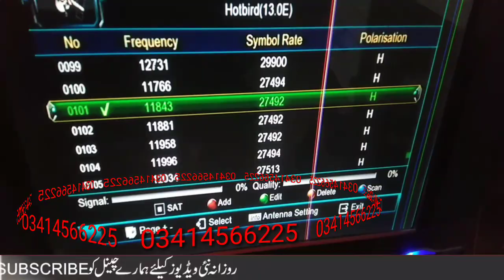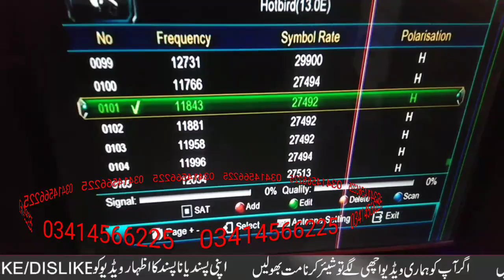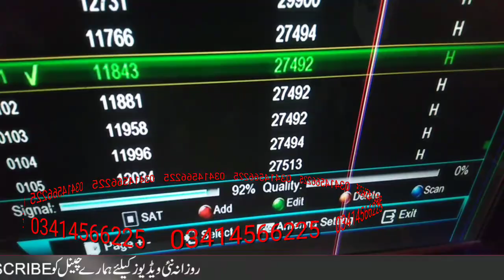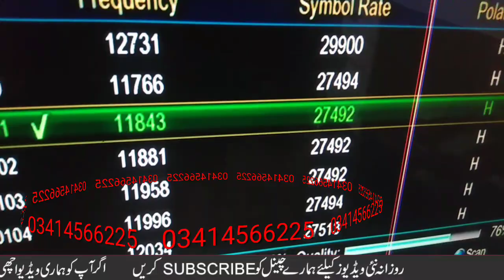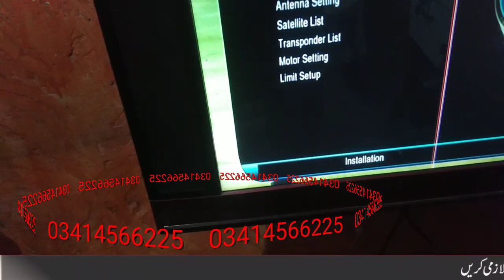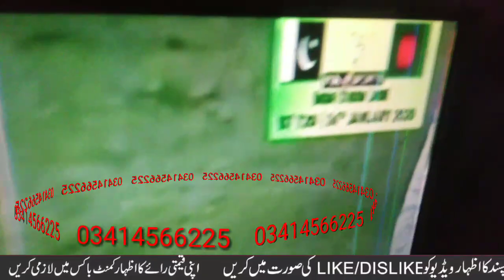Pk sport 2 foot dish antenna Play the game